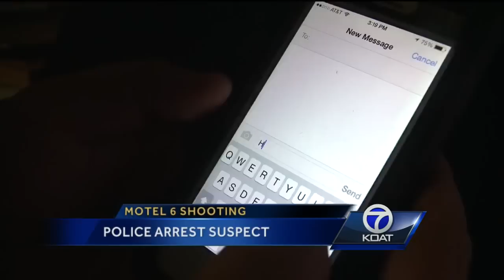2nd Suspect Arrested In Motel Gunfight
Albuquerque police have named a second suspect in connection to a gunfight involving former CNN Anchor Lynne Russell and former CNN contributor Chuck de Caro.